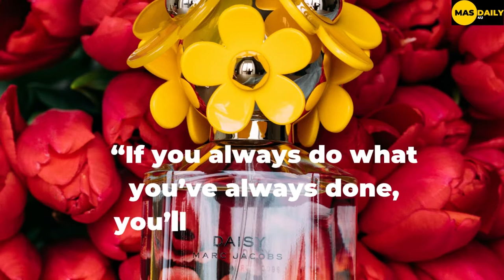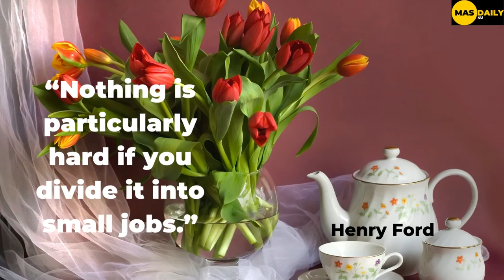Henry Ford | Moral Thought